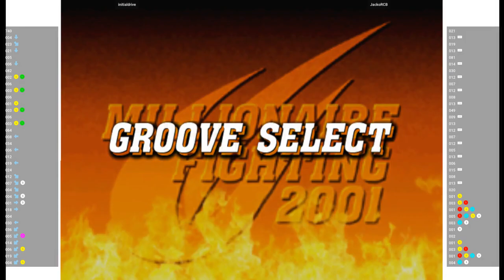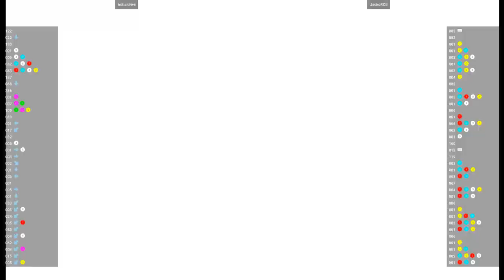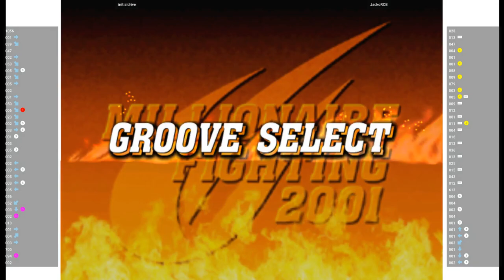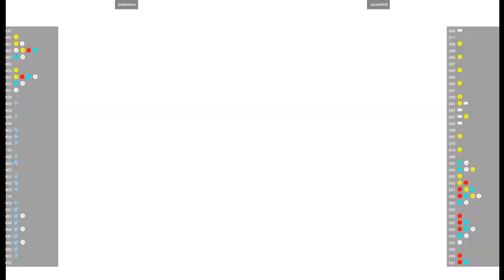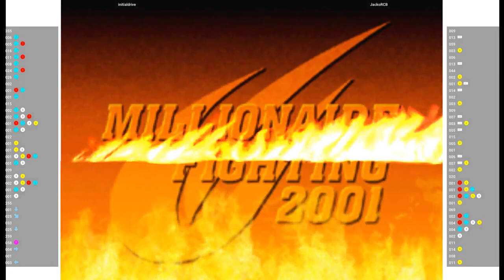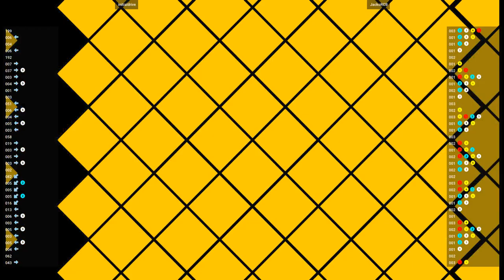CVS2 🕹 initialdrive VS JackoRCB